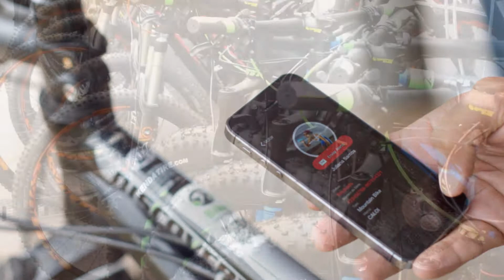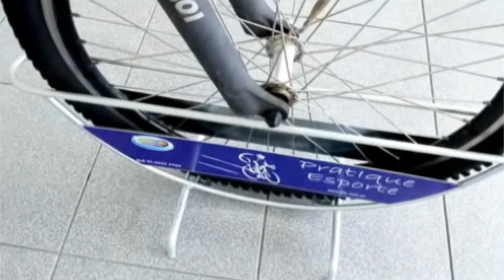COMO EVITAR QUE SUA BIKE SEJA ROUBADA (BICICLETÁRIO)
A bicicleta tem ganhado cada vez mais espaço em nossas vidas, seja como alternativa ecológica para locomoção ou mesmo como esporte, mas como evitar que ela seja furtada? Veremos no vídeo de hoje!

Empresa situada na cidade de Niterói, no Rio de Janeiro, oferece uma gama de produtos para condomínio. Dentre eles, temos Bicicletário para chão, Bicicletário interno, Bicicletário externo, Bicicletário de Chão 5 vagas, 3 vagas, 1 vaga. Bicicletário de parede 12 vagas e mais.

O bicicletário está disponível no contato abaixo.